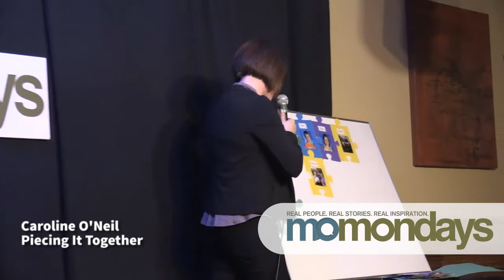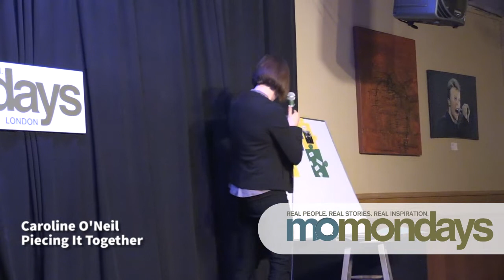Piecing It Together / Caroline O'Neil / momondays London 20200309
20200309 momondays London

Caroline has had a very difficult life and has faced a number of
adversities over the years. She has survived child abuse,
divorce, PTSD and thoughts of suicide and has been able to
piece her life back together. With such a tough life, it’s inspiring
to learn how she has been able to pick up the pieces and truly
become Sweet Caroline.